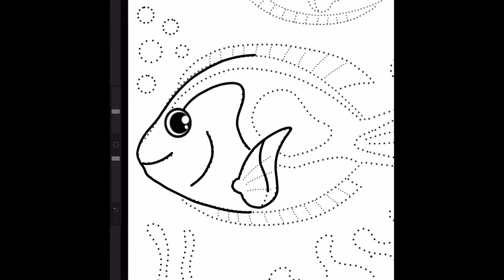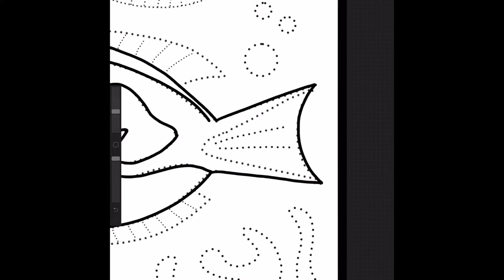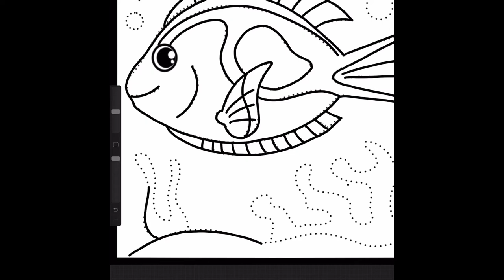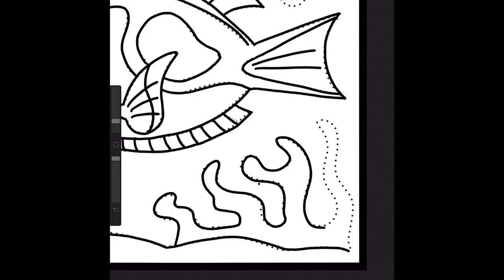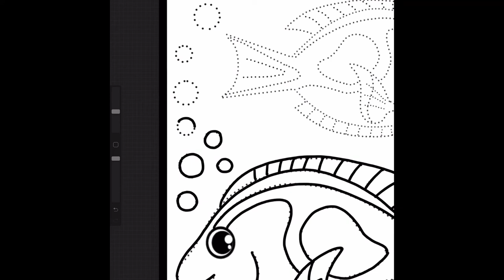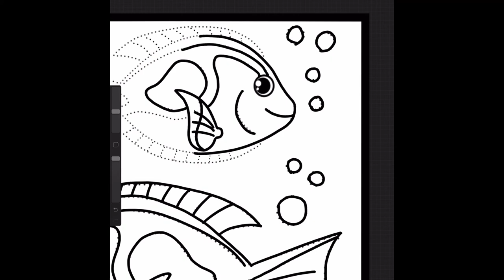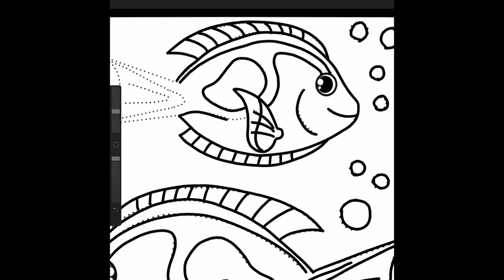Trace and Color: Trace along with the Blue Tang!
Trace along with us and learn some fun facts about the Blue Tang!
Trace along and improve your child's motor and drawing skills.
Blue Tangs are mostly blue. But use your creative imagination and color your Blue Tang however you like and have fun!

You can get a paperback or digital copy of my Trace and Color family of books from my website below: